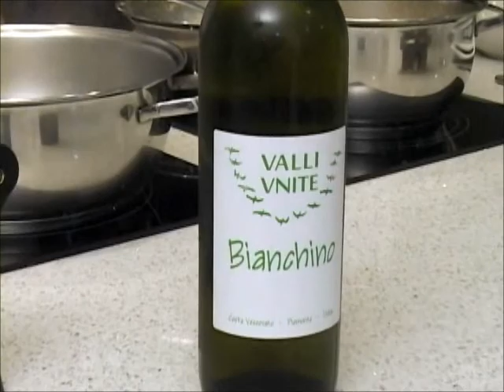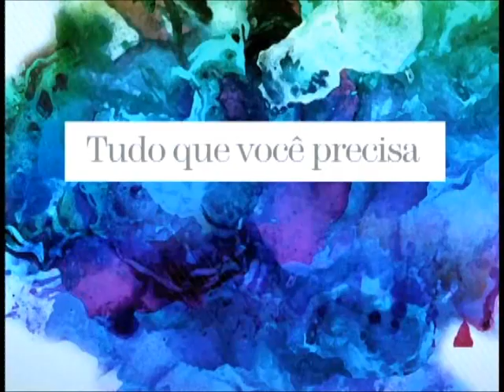Casa, Estilo & Design P278 Pt 2b . "Sua Casa Dell Anno" Encontro gastronômico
Continuando a conversa com Osvaldo Servulo, também da Santos Sabores, com o arquiteto Fabrício Forg e o fotógrafo Adilson Felix, o chef Zeca Santos da Santos Sabores finaliza o prato para degustação dos convidados. Para harmonizar, um vinho Bianchini, como dica da Galeria do Vinho por Savio Soares